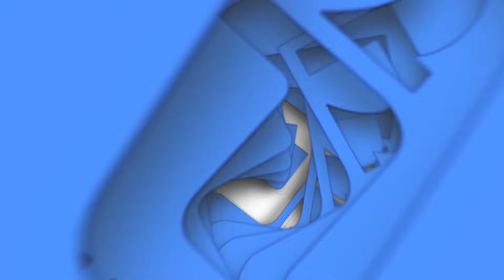Աշխատանքային իրավունքն՝ ավելի ամուր «ձեռքերում»․ ԱԱ տեսչական մարմնի գործառույթներն ընդլայնվել են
Նախընտրական շրջանում գործատուների կողմից աշխատողներին այս կամ այն քաղաքական ուժի հանրահավաքներին մասնակցելու, քվեարկության օրն ուղղորդելու վերաբերյալ Առողջապահական և աշխատանքի տեսչական մարմինը դիմում-բողոք կամ զանգ չի ստացել։ Բայց տեսչական մարմինը նաեւ նախաձեռնել է փոփոխել իր կանոնադրությունը՝ ստանալու արագ արձագանքման լիազորություններ եւ նման դեպքերում նաեւ սեփական նախաձեռնությամբ կարողանա դիտարկումներ ու վարչարարություն իրականացնի, ինչի հնարավորությունը հիմա չունի։ «Ռադիոլուր»-ին այս մասին ասել է առողջապահական և աշխատանքի տեսչական մարմնի ղեկավարը։
Հակոբ Ավագյանը խոսել է նաեւ հուլիսի 1-ից ուժի մեջ մտած օրենսդրական փոփոխությունների մասին, որոնցով աշխատողի իրավունքները Հայաստանում շատ ավելի ամուր կպաշտպանվեն։ Այժմ արդեն աշխատողների խախտված իրավունքները վերականգվում կամ աշխատանքային վեճերը հարթվում են են ոչ թե դատարաններում, այլ արտադատական կարգով՝ հենց  տեսչական մարմնի միջոցով։ Ավագյանի խոսքով՝ աշխատանքային իրավունքի խախտման դեպքում աշխատողները դատական քաշքշուկներից, ֆինանսական ծախսերից խուսափելու համար շատ հաճախ դատարան չեն դիմում։ Այժմ տեսչական մարմնի գործառույթներն ընդլայնվել են․ ըստ այդմ՝ աշխատողների խախտված իրավունքները կարող են վերականգնել անվճար ու առանց երկարատև քաշքշուկների։  Ավագյանն ընդգծել է, որ շահերի պաշտպանությունը ենթադրում է  վարչարարության իրականացում, այդ թվում՝ տույժ-տուգանքներ, սակայն կարեւոր է, որ քաղաքացին ինքն իր դիմումով ներկայացնի խնդիրը։